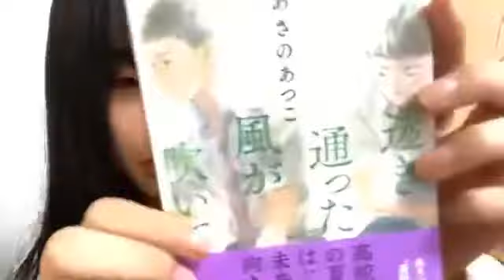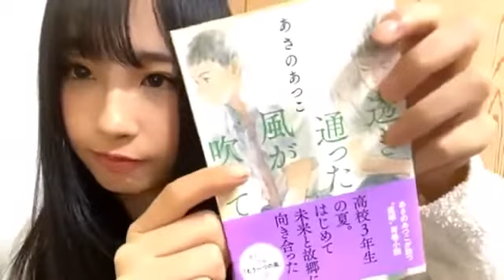沖侑果(STU48ドラフト3期生)2020年4月27日SHOWROOM